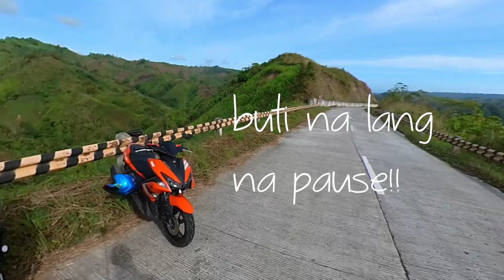ADV 160 OFF ROAD EXPERIENCE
Koronadal - Lake Sebu - Ned Group ride